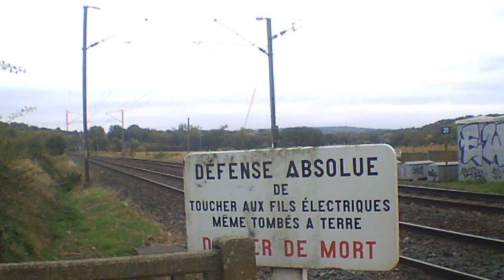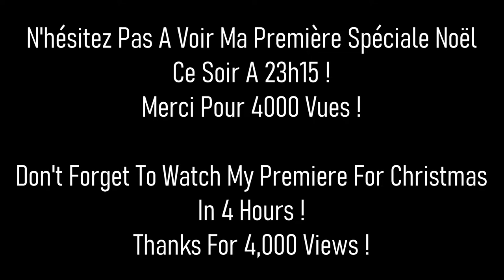Quelques trains au PN 20